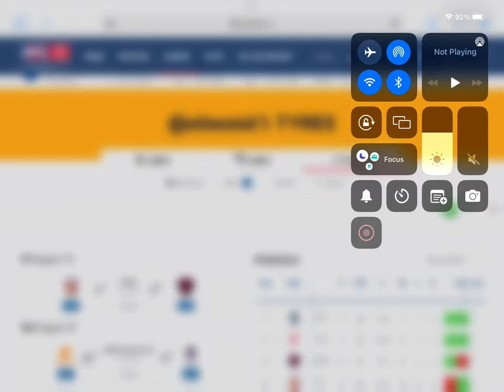My afl round 23 tips 2022